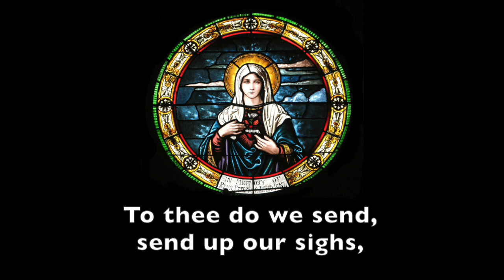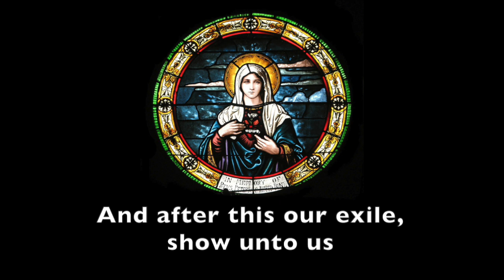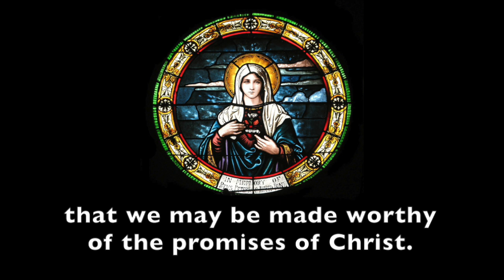Hail Holy Queen | Rosary Prayer | SATB Choir | Marian Hymn | Danielle Rose & Matt Maher with Lyrics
Recorded live on October 23, 2016 at St. Francis De Sales Church in Ajax, Ontario and sung by the Sunday 7pm Choir. Come visit our parish if you're in the area on Sunday evening and make sure you come by after Mass to say hello!

Song Title: Hail Holy Queen
Artist(s): Danielle Rose & Matt Maher

Lyrics:

To thee do we cry, poor banished children
To thee do we send, send up our sighs
Turn then most gracious, most gracious advocate
Thine eyes of mercy toward us
And after this our exile show unto us
The blessed fruit of thy womb Jesus
Amen